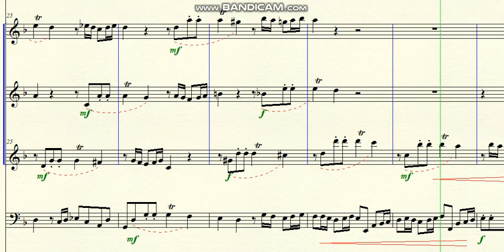DOK 4.93 - Fugue for 3 voices (Dm) - Allegro assai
~ for Strings and B.C.
Brazil - 2020